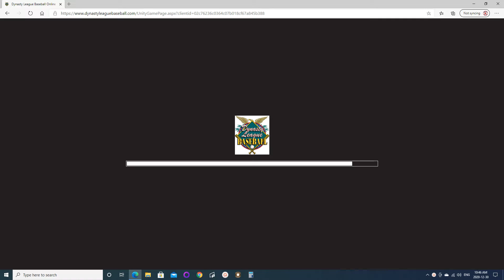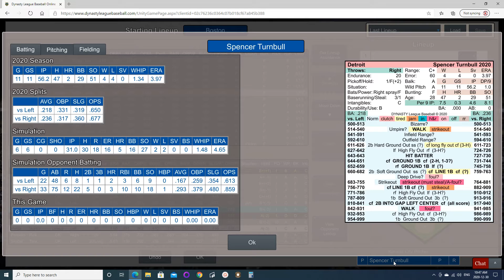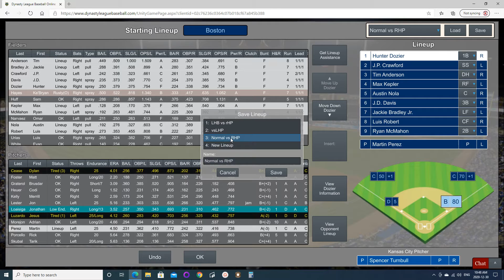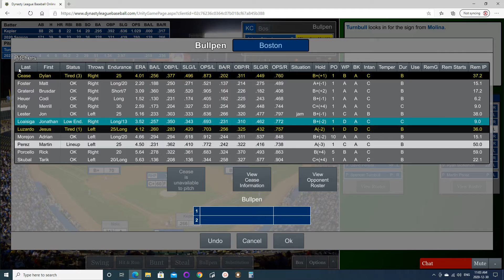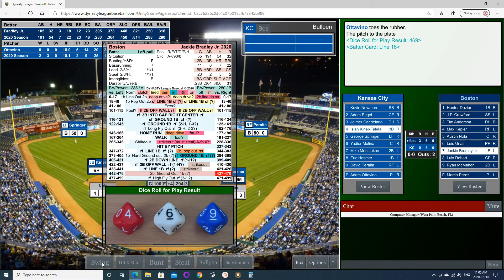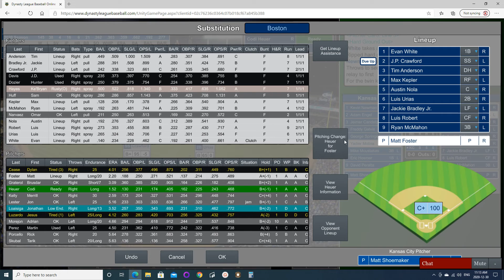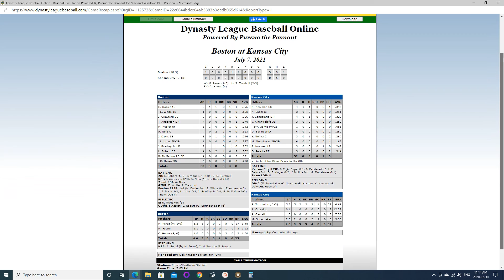S2020EX27unedited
Dynasty League Baseball Online, Hamilton Tabletop Simulation Baseball League, Since 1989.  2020 Season exhibition games.